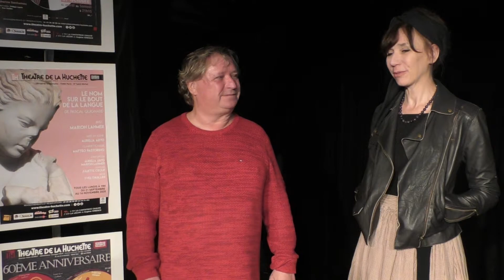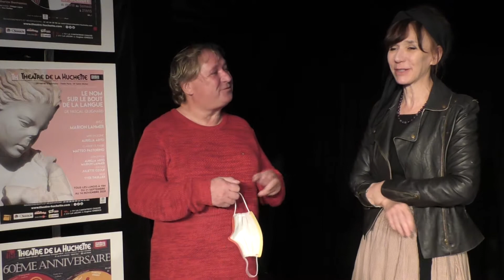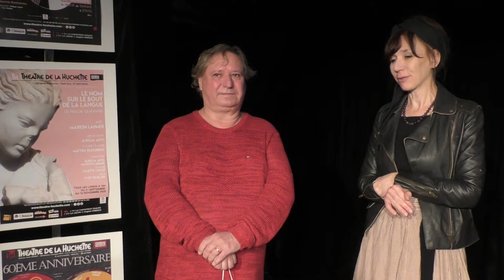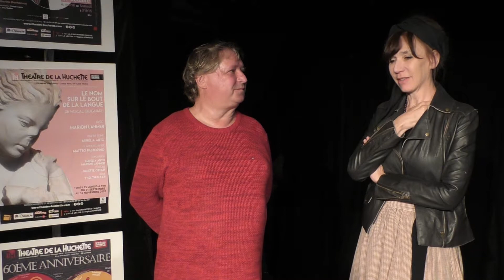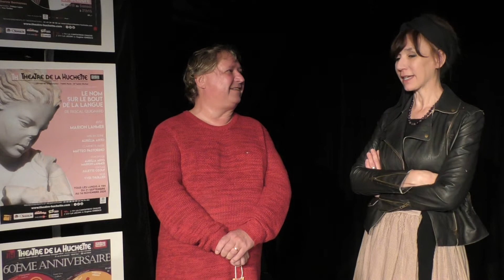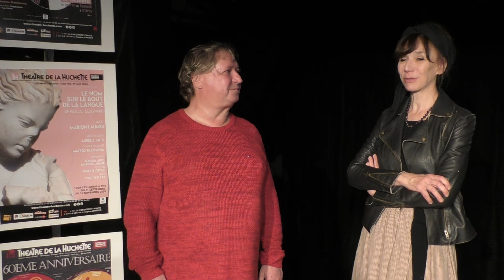Virginie Lemoine Carte Blanche Théâtre La Huchette